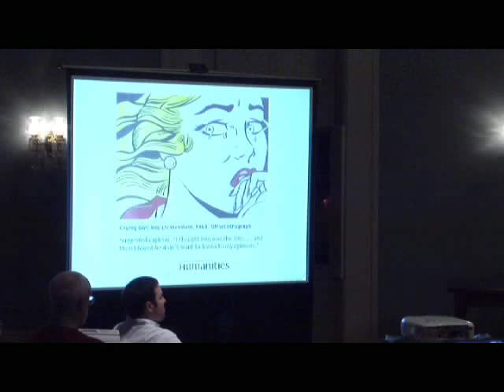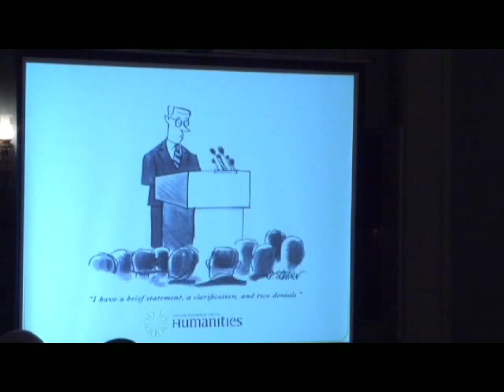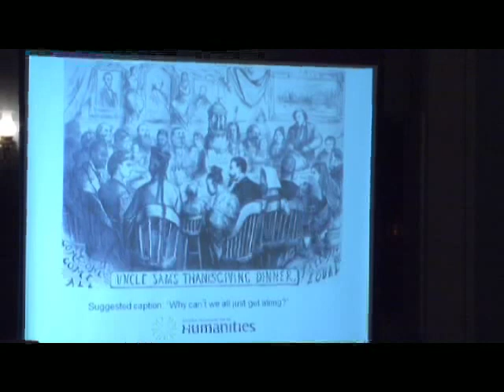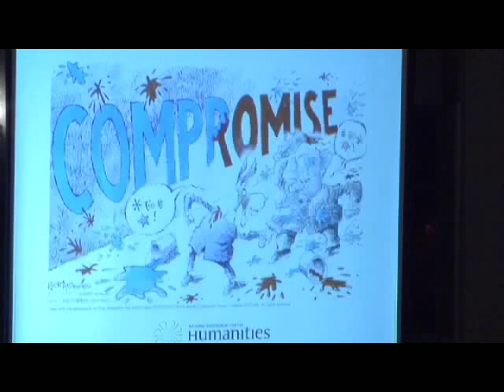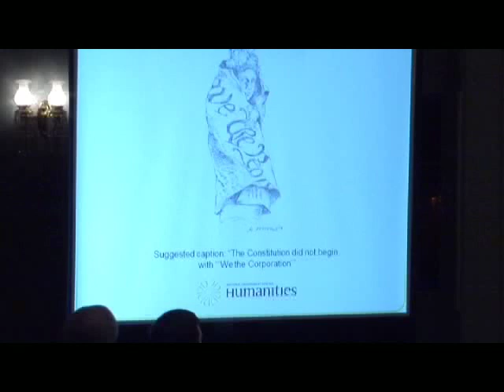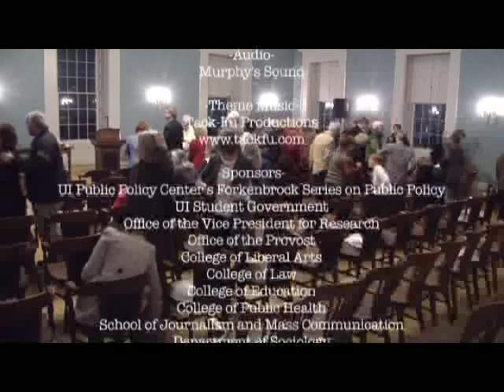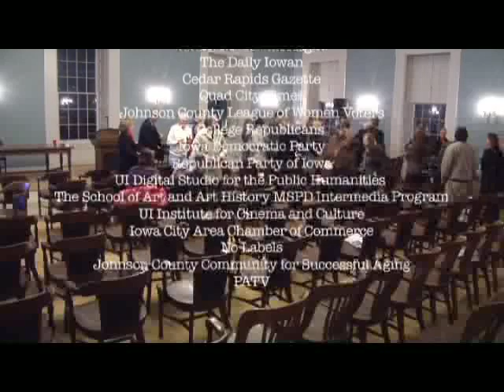James Leach Keynote Address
James Leach (Chairman, National Endowment for the Humanities) is the keynote speaker for the political discourse symposium "Conflict and Civility in Political Discourse: Where Is the Line?"

Recorded at the Old Capital Museum Nov. 9th, 2011.